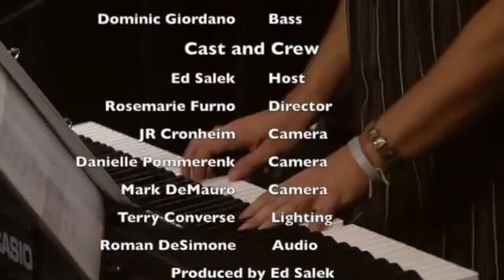Fry'd Chicken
Fry'd Chicke on Isand Hop with their unique style of Country Rock. Produced by Ed Salek, Directed and edited by Rosemary Furno, Sound by Roman DeSimone